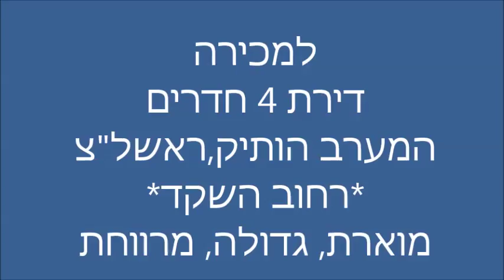דירות למכירה בראשון לציון המערב הותיק רחוב השקד רוטשילד מבוקש עמית בית דגן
4 חדרים גדולה, חזית גבוהה לרחוב שקט, דירה פינתית 3 כיווני אויר,
חניה בטאבו, מיקום נהדר במערב הישן של העיר.
פרטים ותיאום 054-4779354, עמית בית-דגן, רימקס